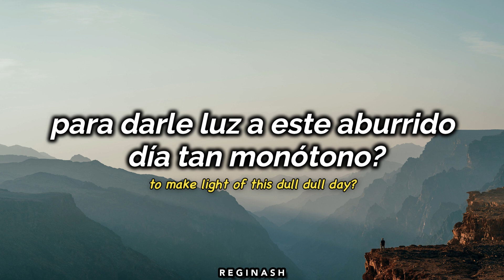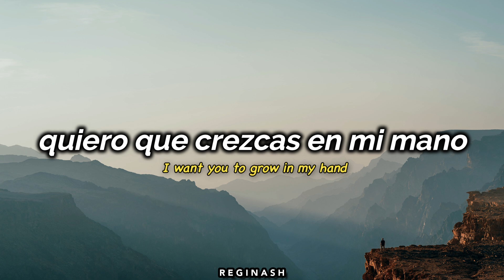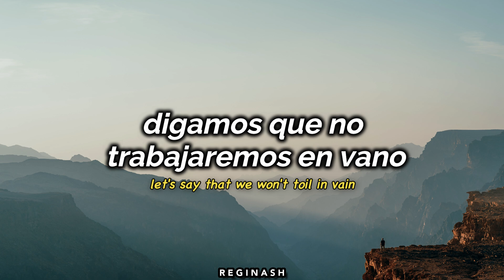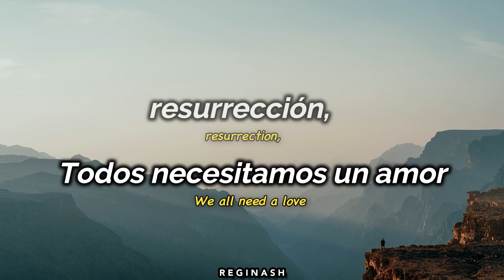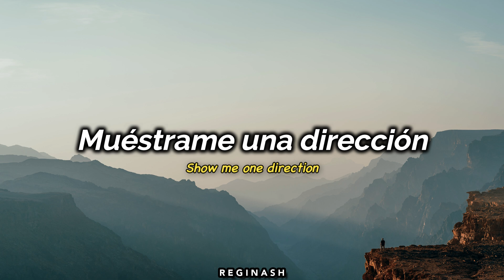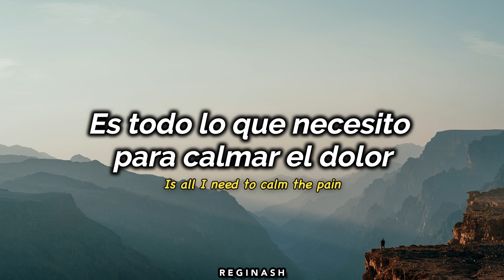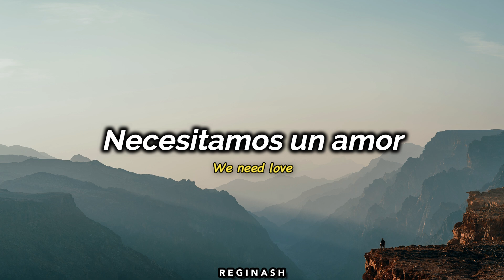Alison Moyet - Love resurrection | Subtitulos en español e ingles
MAS CONTENIDO

🔷 Playlist Spotify Música de los 80's y 90's en inglés: 💚🍀

LETRA:
What can I do to make light of this dull dull day?
What switch can I pull to illuminate the way?
Show me one direction
I will not question again
For a warm injection
Is all I need to calm the pain
We all need a love (resurrection, just a little divine intervention)
What seed must I sow to replenish this barren land
Teach me to harvest, I want you to grow in my hand
Let's be optimistic, let's say that we won't toil in vain
If we pull together we'll never fall apart again
Resurrection
(We need a love)
Just a little divine (intervention)
I will not question again, no, no
Resurrection
We need love
(We need a love resurrection)
Resurrection
(Just a little divine intervention) resurrection